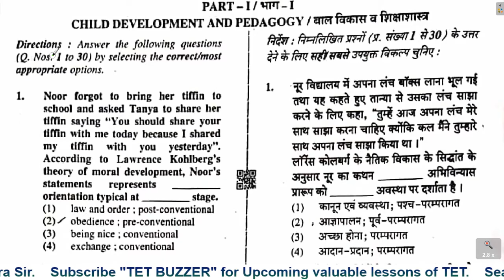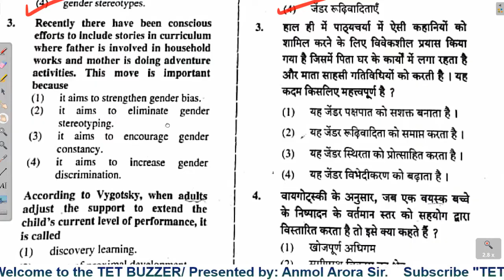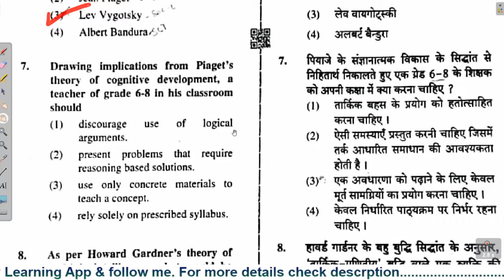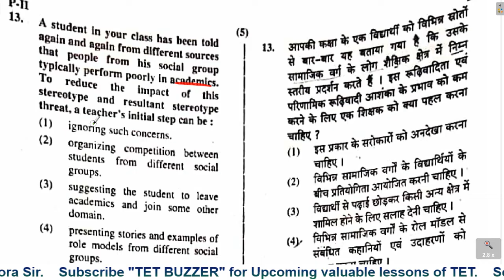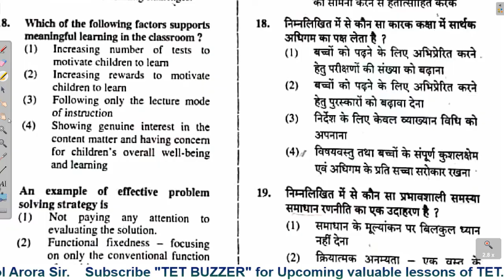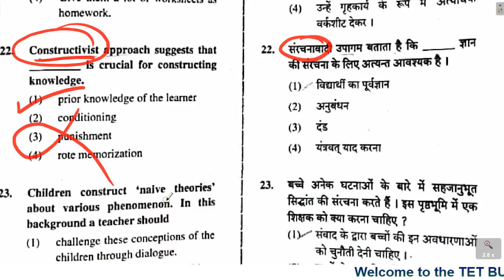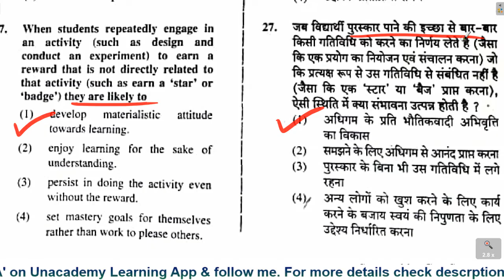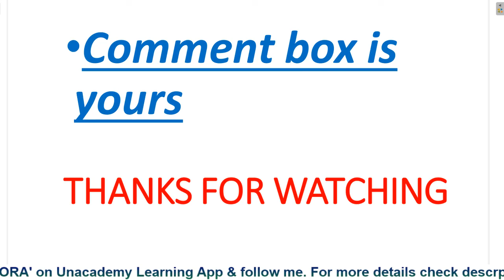CTET 8 Dec 2019 | CDP Expected Answer Key | (Paper-2)